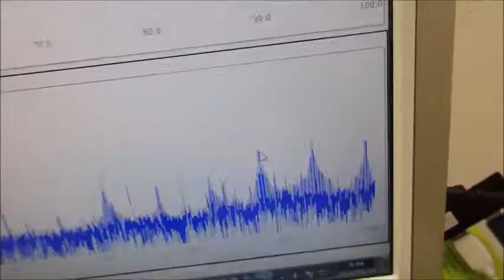オリジナル超音波実験（発振制御技術） Ultrasonic-labo